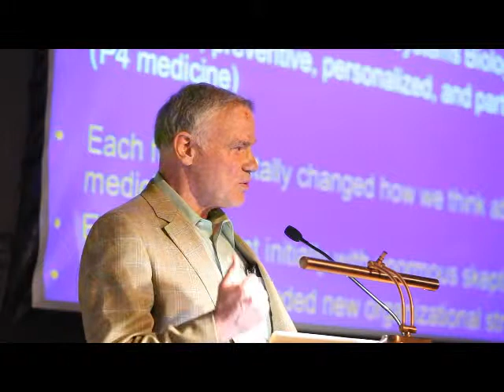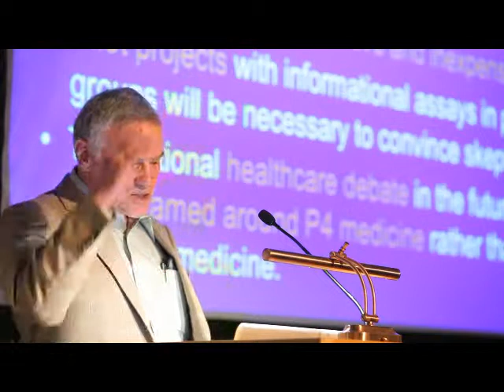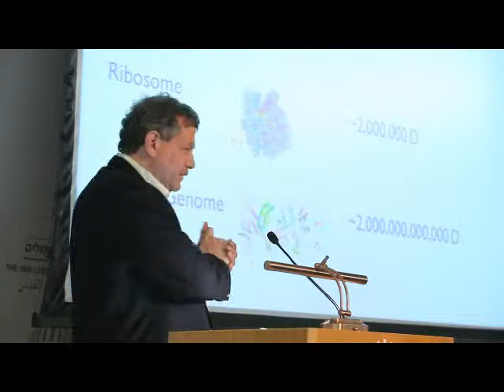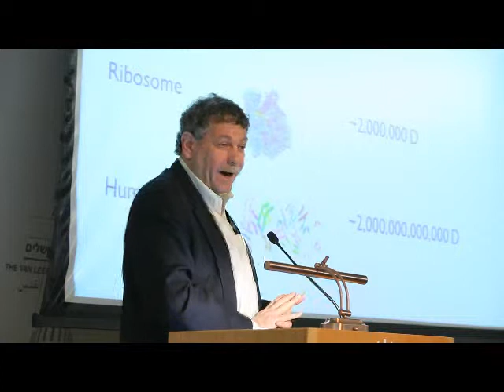Frontiers in Biomedical Research Prof. Leroy Hoodand Prof Eric Lender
The Israel Academy of sciences and Humanities,International Conference,Frontiers in Biomedical Research, Prof. Leroy Hoodand ,Prof Eric Lender